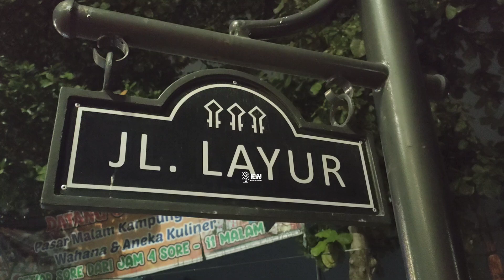Malam Hari Perlintasan Kereta Api Jl.Layur Semarang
JPL.1B Perlintasan Kereta Api Jl.Layur Kota Semarang, berada di petak antara Stasiun KA.Semarang Tawang Bank Jateng - Stasiun KA.Semarang Poncol, menggunakan 2 Palang Kereta Api Alkmaar seperti Kebanyakan yang ada di Indonesia. Hunting Kereta Api Malam Hari 20 September 2024.